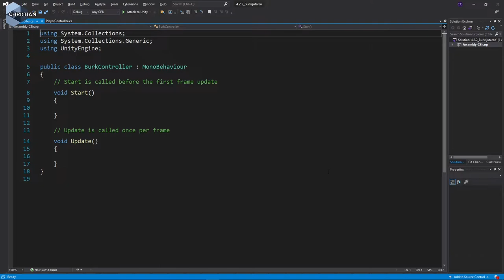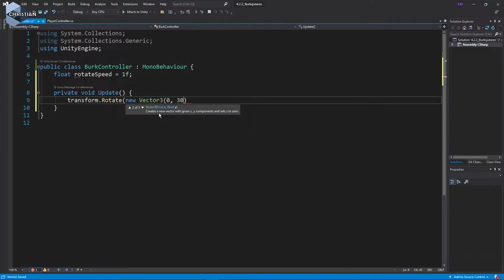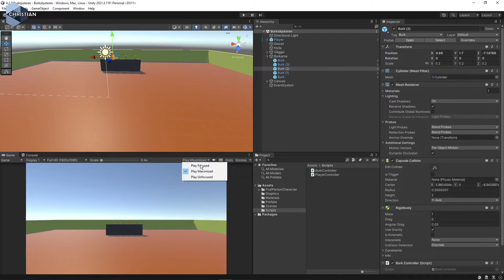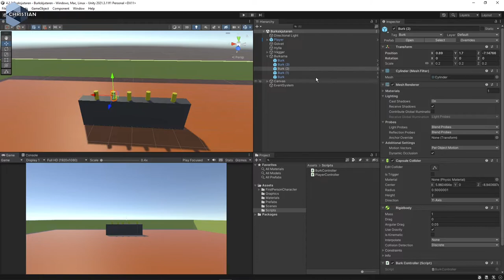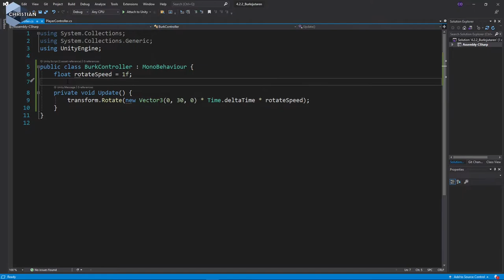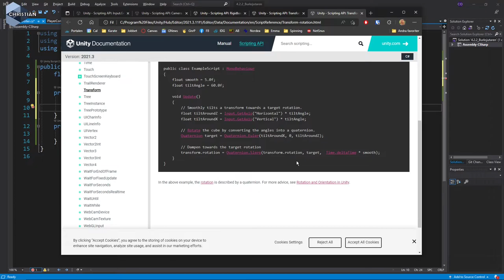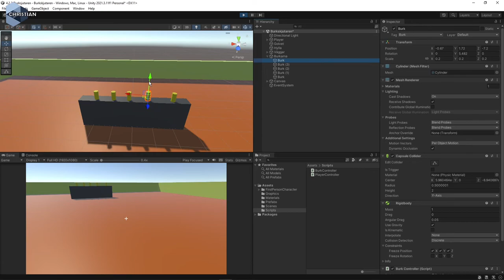SUV 2022 4.2.6 Få burkarna att rotera